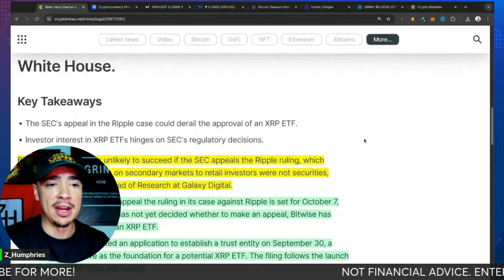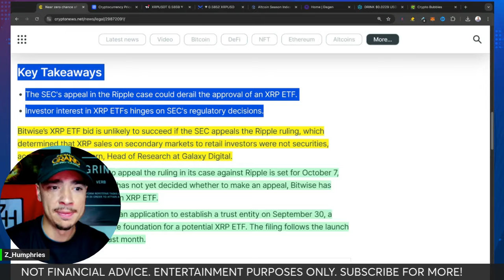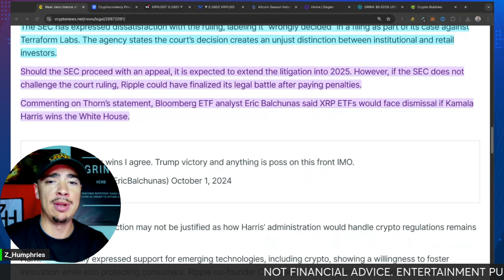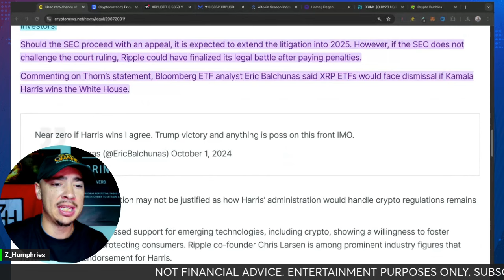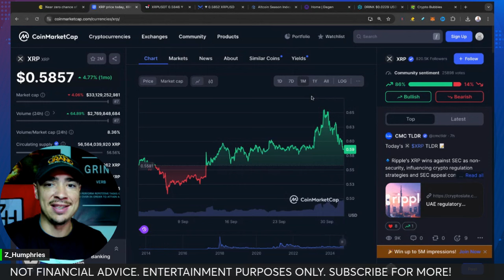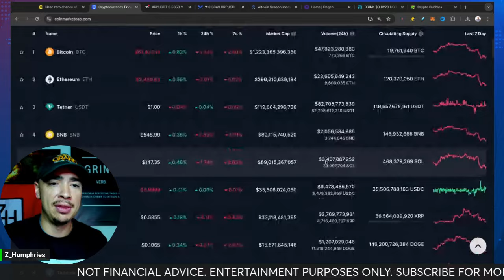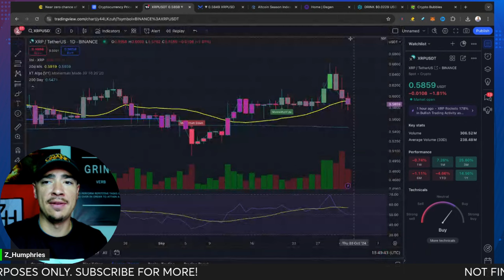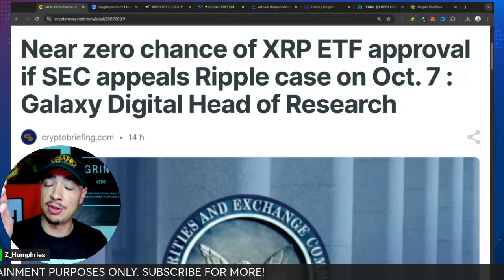WOAH! XRP NEWS! XRP ETF Approval OCTOBER 7th Could Change Everything!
MAJOR XRP NEWS! WILL AN XRP ETF GET APPROVED SOON? WILL THE DECISION ON OCTOBER 7TH IN THE RIPPLE VS SEC LAWSUIT DECIDE WHAT HAPPENS NEXT WITH AN XRP ETF?